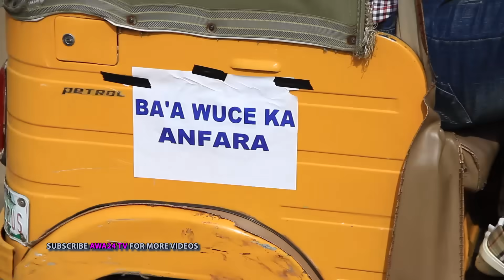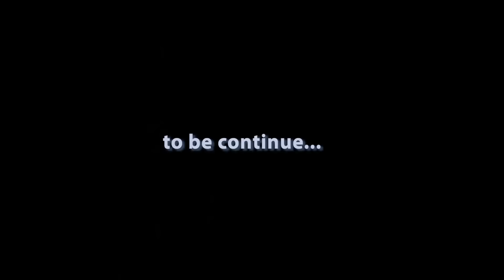YAN_PAPPA_VIDEO_Misbahu_aka_anfara Jarumin Kannywood P O S....(pos party 3)